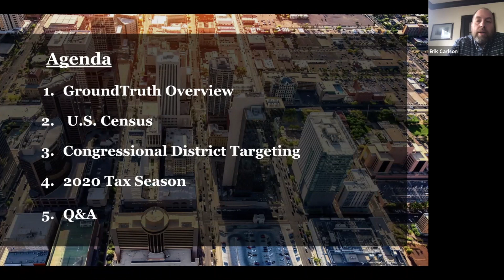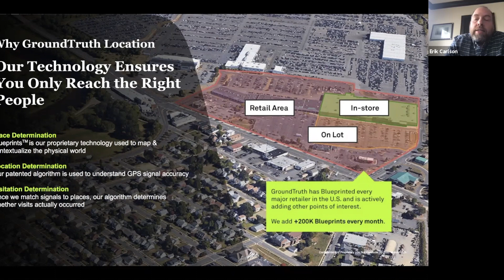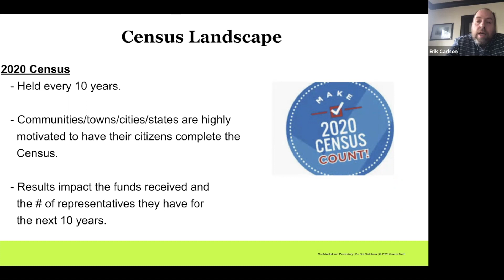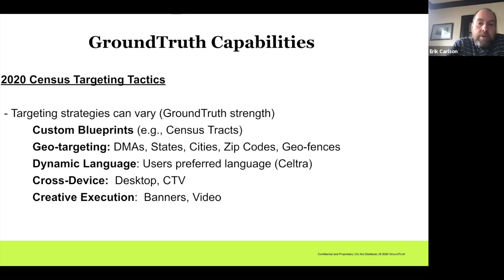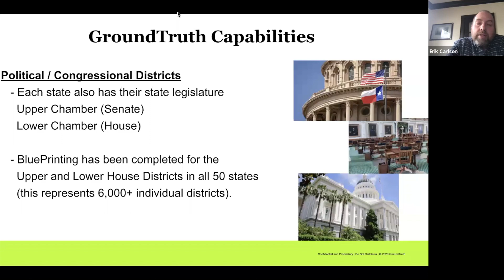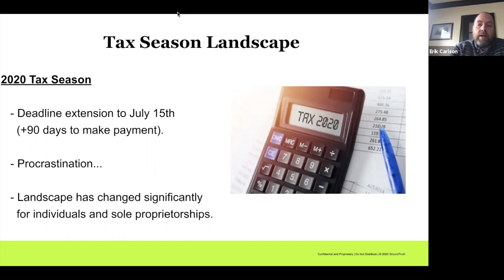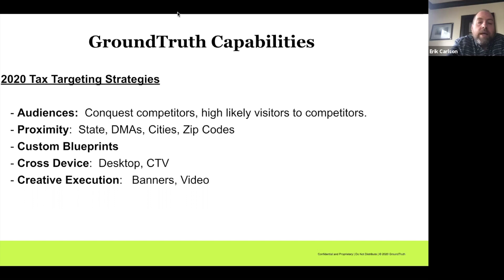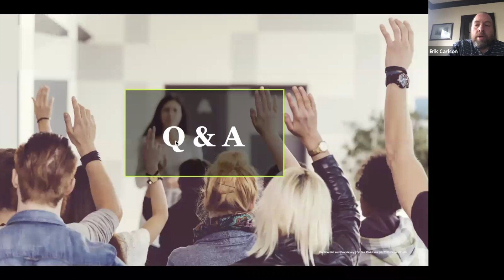2020 05 05 Adapting Tactics II Tax Season Census and 2020 Election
Time: 2 - 3:00 pm EDT

As we look forward to the recovery from the COVID-19 pandemic, businesses and consumers will find themselves adjusting to a new normal. The IRS has extended the tax filing deadlines to July 15th while the 2020 census bureau has ceased field operations temporarily. Amidst the backdrop of these abnormalities is the 2020 elections. This pandemic has altered life as we know it. However, in every crisis lies a great opportunity.

In this follow up session to the Adapting Tactics in the Time of COVID19 webinar, we covered these key topics:

- Consumer behaviors as a result of the COVID-19 pandemic
- Targeting opportunities as a result of tax filing extensions, Census, and 2020 Elections
- How to deploy Residential Targeting and Congressional District targeting tactics to effectively deliver ROI on your campaigns